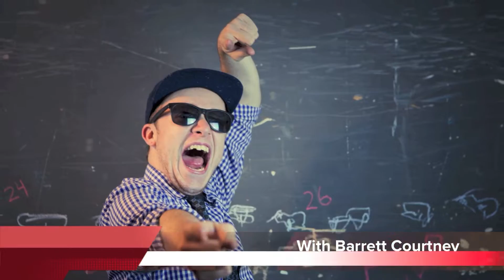Our First Boners - Talking Shit Ep. 99 (Part 4)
Where were we when we got our first boner?

Talking Shit Audio and RSS Feed!